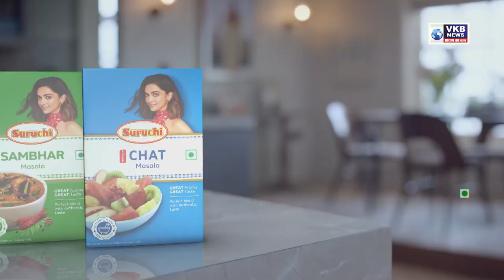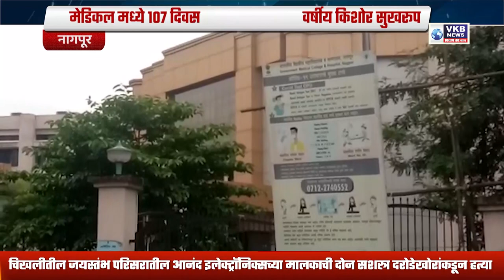विदर्भवादी नेते राम नेवले अनंतात विलीन !